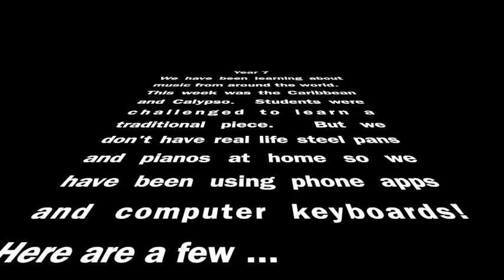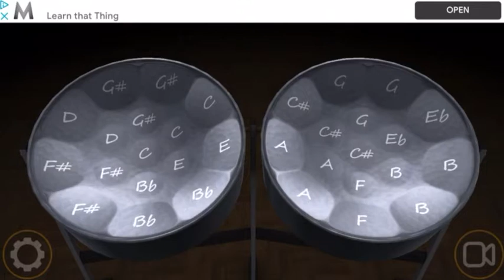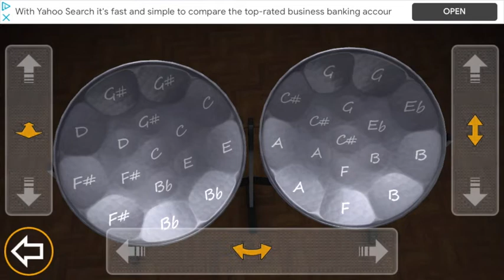Year 7 Calypso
Here is a little glimpse of some of the work year 7 have been doing this week.  Most of us don't have the "real" instruments at home, so we have been getting creative using a variety of apps instead.  It's harder than it looks!